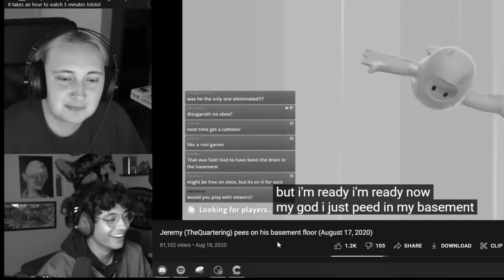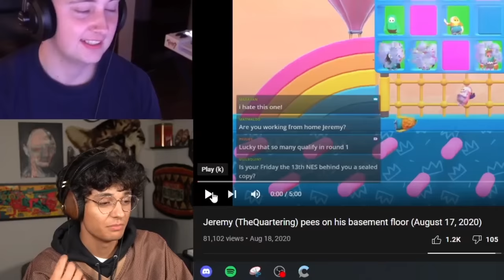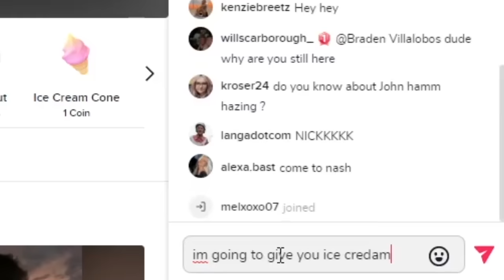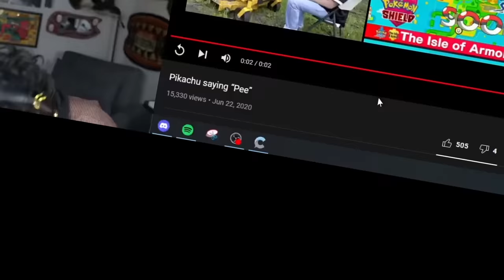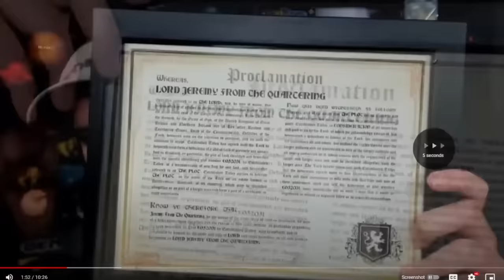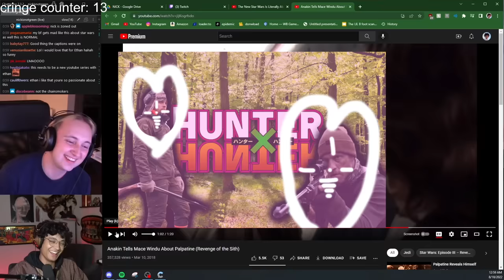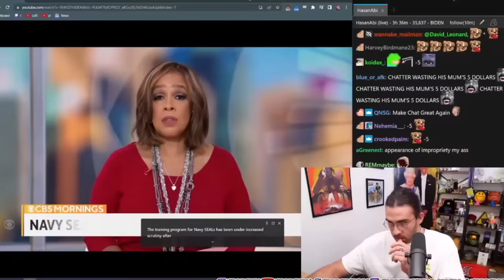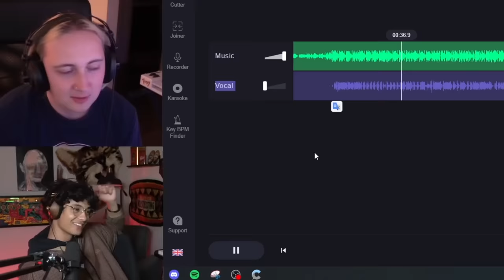The Saddest YouTuber (You Cringe, You Smoke) w/ ethan is online